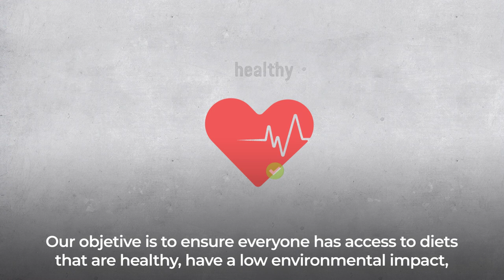FAO’s work on food systems for nutrition